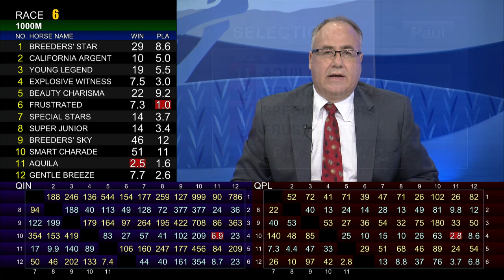[Racing To Win] 19/20 #6 Happy Valley - R6 (25 September)